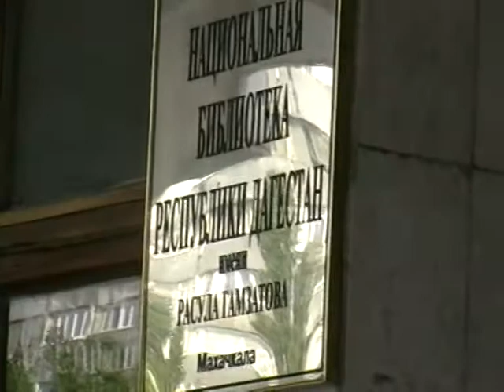2013 07 16 437 Библиотека 149 уллиц Махач 12